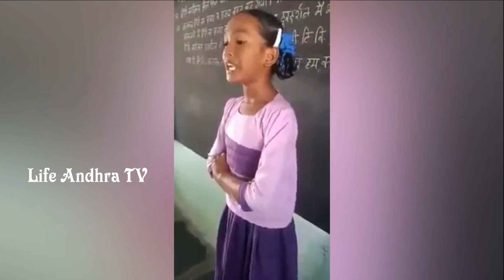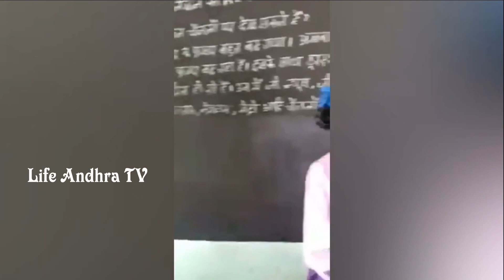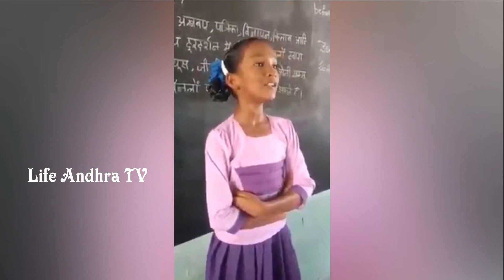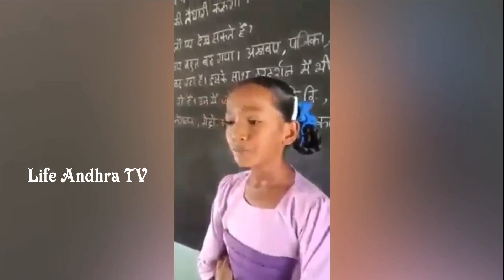ప్రాణం పెట్టి పాడింది | Govt School Girl Singing Excellent song on Telugu Language | Life Andhra TV